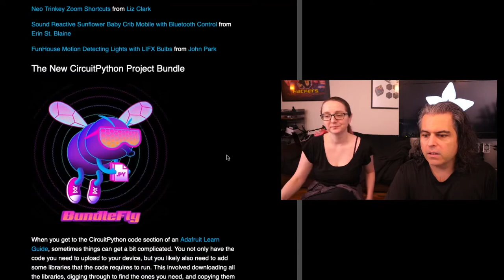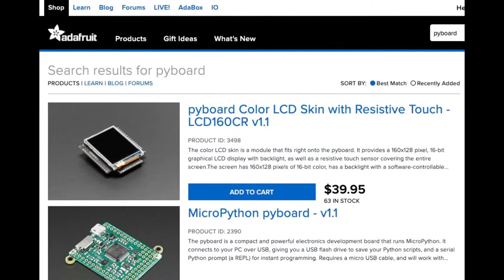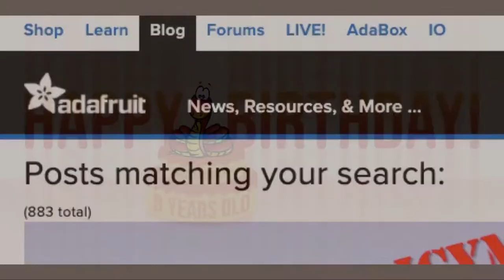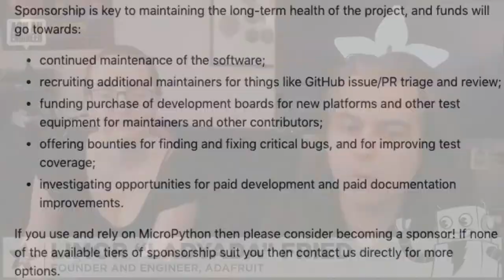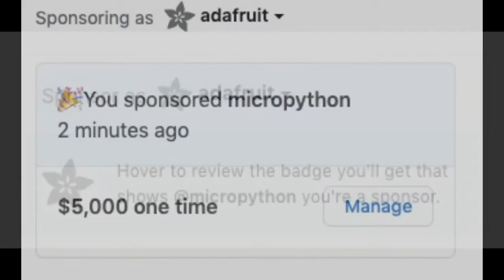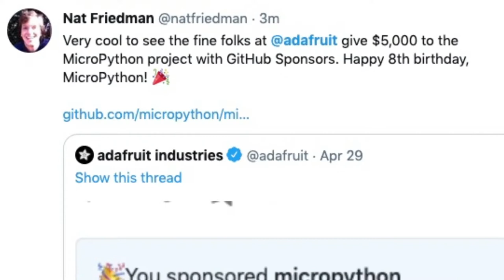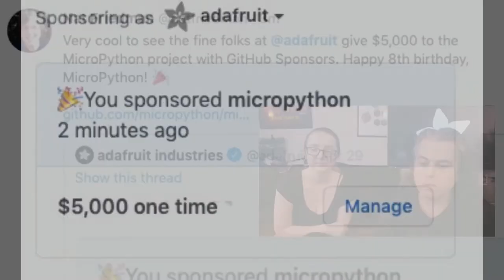Open source stories - Supporting Micropython - ASK AN ENGINEER clip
We celebrated MicroPython’s previous birthdays, last year in NYC we were dealing with shutdowns, death, sickness, and more – so we did not get a chance to do a post. But with a new year and 2021 going in the right direction, we are making some noise about the 8th birthday in all the ways we can!

Happy Birthday! We have stocked the official PyBoards from Damien, made direct donations to Micropython to support Damien’s work, make and share contributions, based on CircuitPython core on MicroPython and NOW with GitHub sponsors, we did a $5k sponsorship. Their goal is $5k a month in sponsors, so 1 full month is on us. We hope other companies and orgs that use MicroPython will consider doing a monthly or one-time as well.